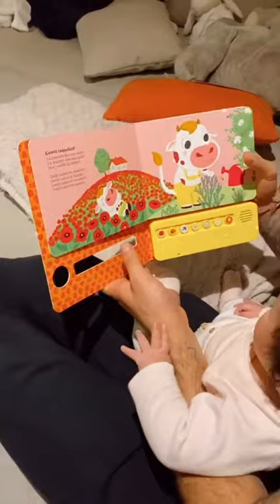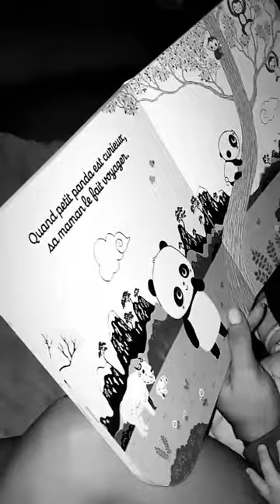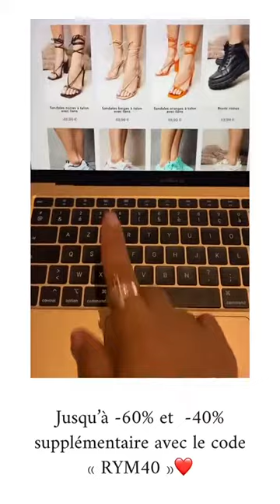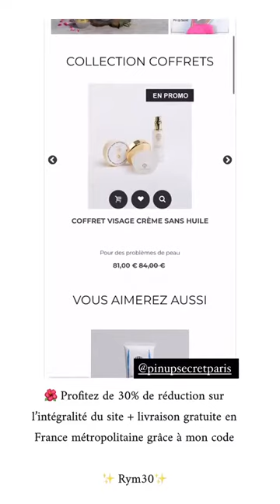RYM RENOM - 12 Janvier 2021